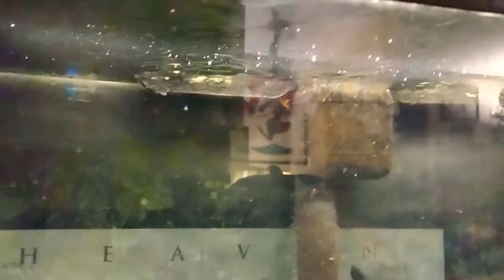Water Change Day Done!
south and central American Cichlids from around the globe here in swan lake Michigan Azul peacock bass Cichlid mono peocock Bass True parrot Cichlid fish goldfish feeders fathead minnows severems iredecent shark catfish common plecos. Tiger pike two spot bellycrwaller pike Cichlid dinosaur poly bichir Blue Texas Cichlid pair spawning Columbian tetra's green terrors albino Oscar Cichlid clown dwarf plecos l066 blue acaras angel fish redtailed catfish River monster Fish from Amazon River BLSP Inc